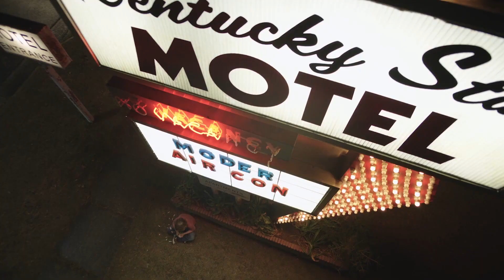THE TIGER RISING | Official Trailer | Paramount Movies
In theaters January 21 and on Digital & On Demand February 8

Queen Latifah and Dennis Quaid star in this beloved tale based on the New York Times best-selling book by Kate DiCamillo. When 12-year-old Rob Horton (Christian Convery) discovers a caged tiger in the woods near his home, his imagination runs wild and life begins to change in the most unexpected ways. With the help of a wise and mysterious maid, Willie May (Queen Latifah) and the stubborn new girl in school (Madalen Mills), he navigates through childhood memories, heartache, and wondrous adventures in this heartwarming adaptation.

Featuring: Christian Convery, Madalen Mills, Queen Latifah, Sam Trammell, Katharine McPhee, Dennis Quaid